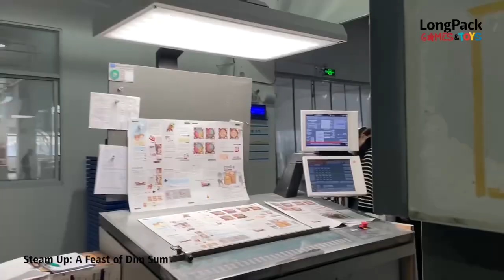Steam up: A Feast of Dim Sum | Board Game Production—Rulebook Printing | Longpack Games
Take a look at the production process of the rulebook printing in Steam up: A Feast of Dim Sum by   @hotbananagame  behind the scenes.🎦
A world-renowned Dim Sum restaurant best known for its top 5 most popular Dim Sum:Juicy Shrimp Dumpling, tender Meat Dumpling, soft and fluffy BBQ Meat Bun, flavorful Sticky Rice, and exquisite Phoenix Claw.
Be prepared to compete as one of 12 animal characters to devour as much as possible and leave with the fullest stomach!